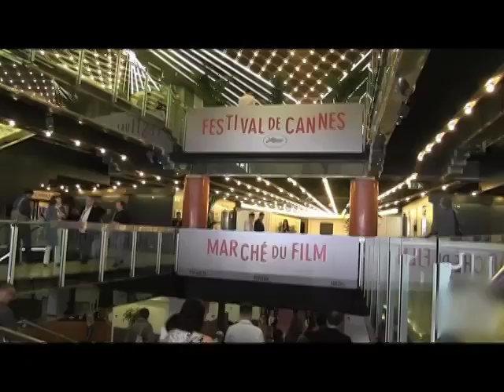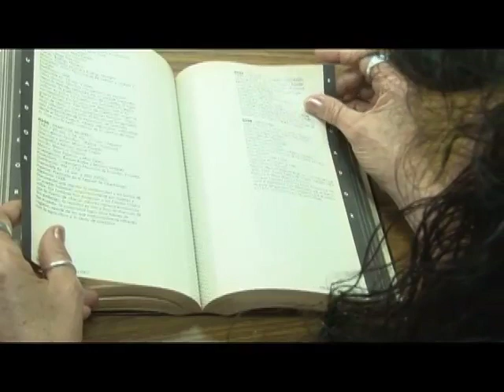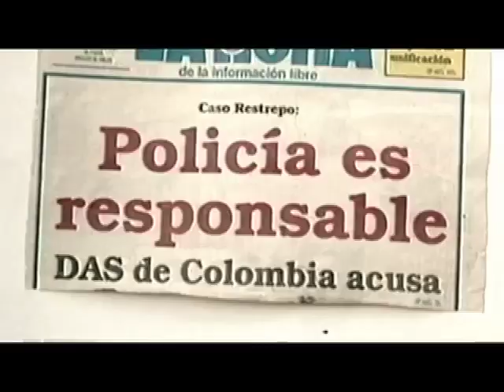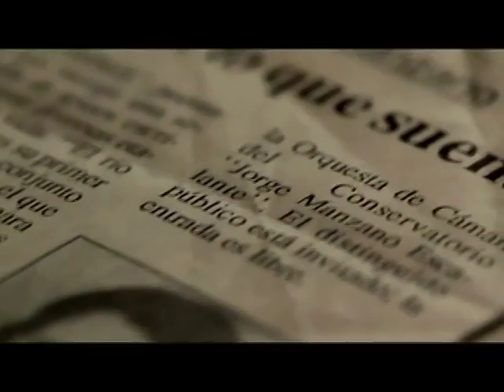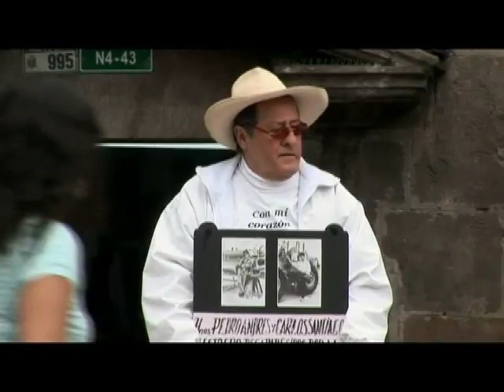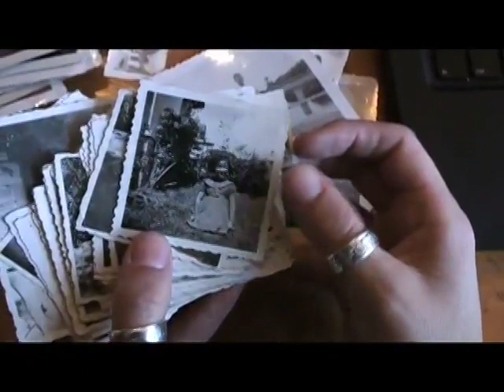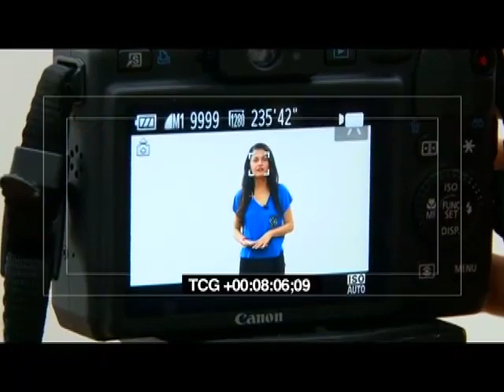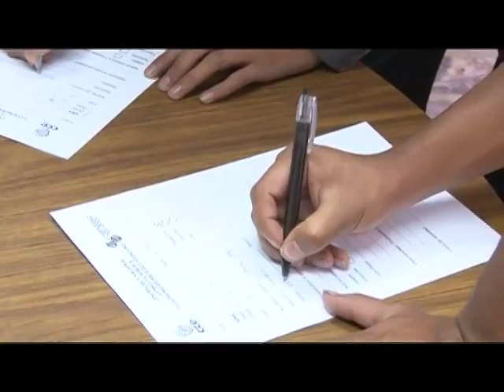EL CINE ECUATORIANO ESPECIAL